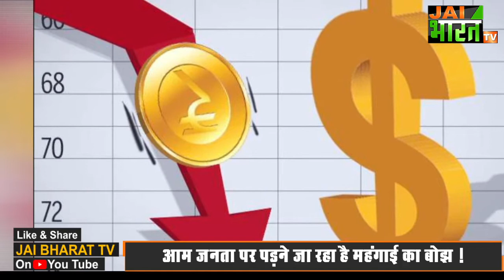Russia Ukraine संकट के बीच आपकी जेब पर क्या पडेगा असर,Petrol-diesel समेत कई चीजें होंगी महंगी !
रूस और यूक्रेन के बीच जारी युद्ध के कारण पहले से ही देशवासियों पर पड़ रही महंगाई की मार अब और भी ज्यादा पड़ने वाली है। इस युद्ध की वजह से शेयर बाजार धड़ाम हो गया और कच्चे तेल के भाव आसमान पर जा पहुंचे। रूस-यूक्रेन भले ही भारत से हजारों मील दूर हों, लेकिन दोनों देशों के बीच ये युद्ध सीधे तौर पर भारतीयों की जेब पर असर डालेगा। यानी देशवासियों को महंगाई की मार के लिए तैयार रहना होगा। आपको बता दें कि भारत तेल से लेकर जरूरी इलेक्ट्रिक सामान और मशीनरी के साथ मोबाइल-लैपटॉप समेत अन्य गैजेट्स के लिए दूसरे देशों से आयात पर निर्भर है। अधिकतर मोबाइल और गैजेट का आयात चीन और अन्य पूर्वी एशिया के शहरों से होता और अधिकतर कारोबार डॉलर में होता है। युद्ध के हालातों में अगर रुपये में इसी तरह गिरावट जारी रही तो देश में आयात महंगा हो जाएगा। विदेशों से आयात होने के कारण इनकी कीमतों में इजाफा तय है, मतलब मोबाइल और अन्य गैजेट्स पर महंगाई बढ़ेगी और आपको ज्यादा खर्च करना होगा।

russia ukraine effect on india ,
रूस यूक्रेन युद्ध से भारत पर असर,
russia ukraine india inflation,
russia ukraine war effect on india,
india on ukraine,